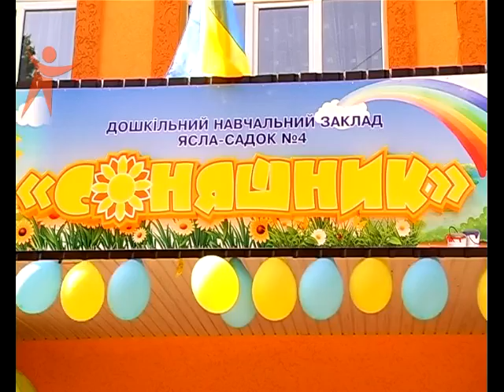150901 1 Veresnya